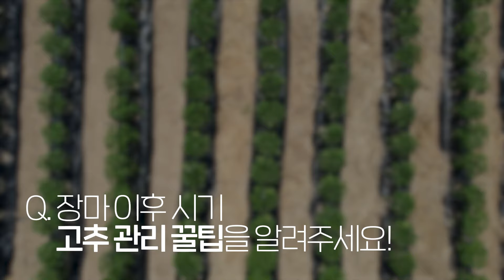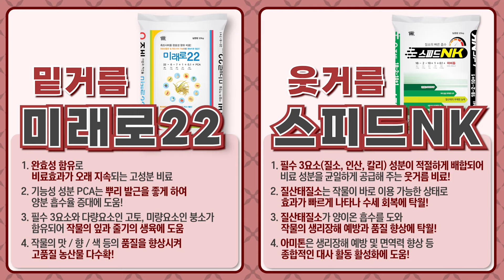(필수 시청) 고추 농사는 아직 끝나지 않았습니다...!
** 농사온에어 유튜브 내용

✔ 보고 싶은 내용만 골라보세요!
00:00 하이라이트
00:27 노지 고추 재배 작기는?
00:48 강우가 지속되면서 발생하는 문제점
01:14 비온 직후 가장 신경쓴 부분은?
01:48 태풍, 강우 직후 고추 관리 꿀팁!
02:52 고추 재배 관리 꿀팁 하나
03:08 고추 재배 관리 꿀팁 둘
04:22 고추 박사가 추천하는 실사용 제품
04:54 고추 박사가 추천하는 제품 설명

[ 알짜 농사 정보 무료 구독 ]